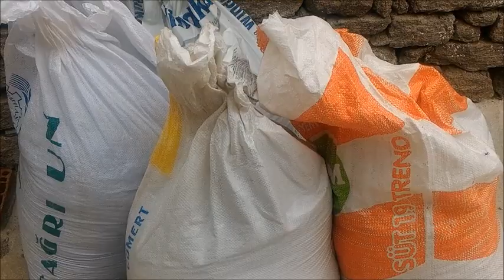KÖYDE BAHÇE İŞLERİ NANE BİÇTİK SARıMSAK ÇAPALADIK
bitkidünyası doğalyaşam Bu videoma doğal yaşamayı köy hayatını sevenler ve özleyenler için hazırladım